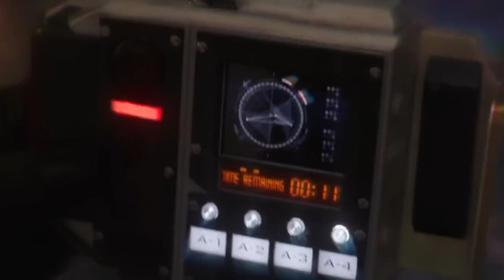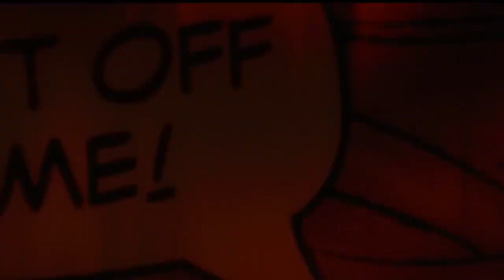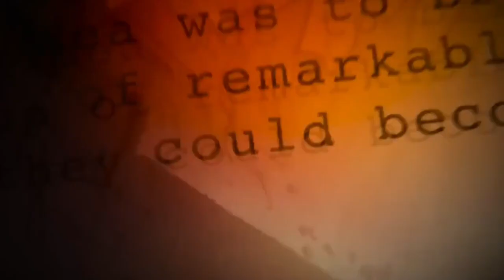Ant Man And The Wasp Quantumania D23 Trailer Breakdown (தமிழ்)